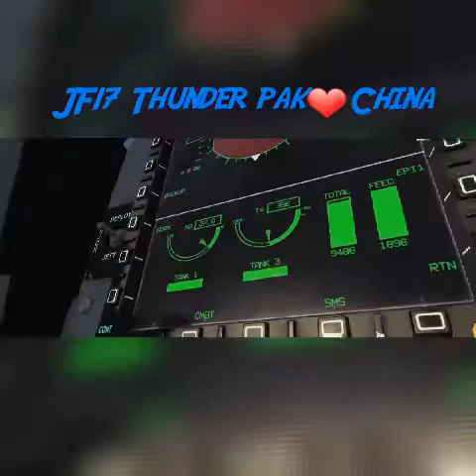JF-17 thunder block 1 , 2 & 3 promotional video.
The PAC JF-17 Thunder, or CAC FC-1 Xiaolong, is a lightweight, single-engine, multi-role combat aircraft developed jointly by the Pakistan Aeronautical Complex and the Chengdu Aircraft Corporation of China. The JF-17 can be used for aerial reconnaissance, ground attack and aircraft interception. Wikipedia
Range: 3,482 km
Unit cost: Block 1: US$~25 million; Block 2: US$ ~28 million; Block 3: US$ ~32 million (planned)
Engine type: Turbofan
Program cost: US$500 million
Manufacturers
Special Thanks to PAC-&-PAF,,,,,,,